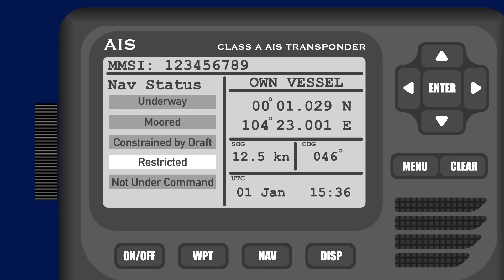Do Aircraft Carriers Have Right of Way?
In this video, we investigate the collision regulations, asking whether aircraft carriers get right of way over other vessels.

✩WITH THANKS✩
➼ Images used under license from shutterstock.com
Aircraft Carrier - shaineast / Shutterstock.com
Binoculars - WinWin artlab / Shutterstock.com
Fishing Boat - Studioworkstock / Shutterstock.com